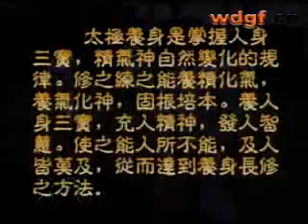04武當太極花絮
陳師行道長演示